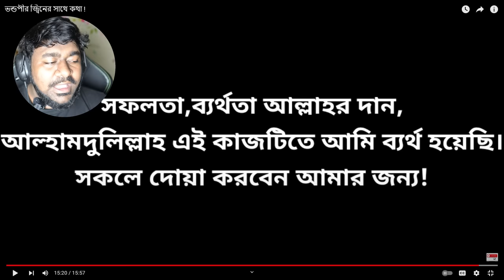তুই একটা প*রী আমি একটা জী*ন । Real Conversation with Jinn | Bangla Reaction Video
১৪ কোটি জীনকে চ্যালেঞ্জ করলেন হুজুর